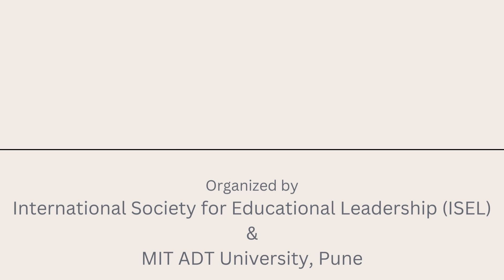Eric H. Roth's Conference Inaugural Address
Eric H. Roth, the author of Compelling Conversations, delivers a lecture on Inaugural Address.